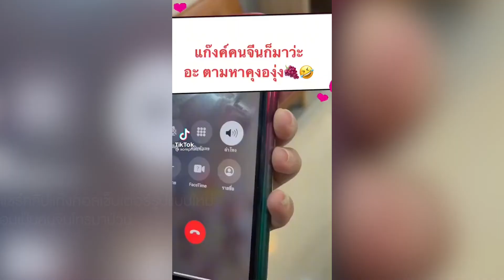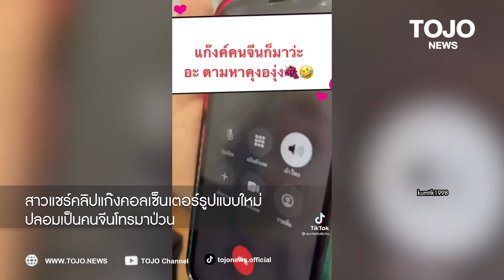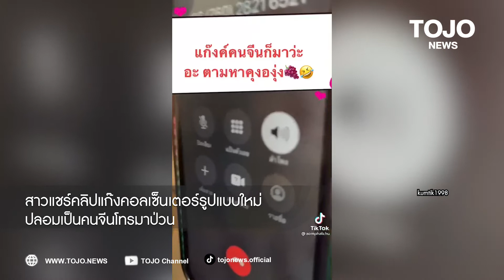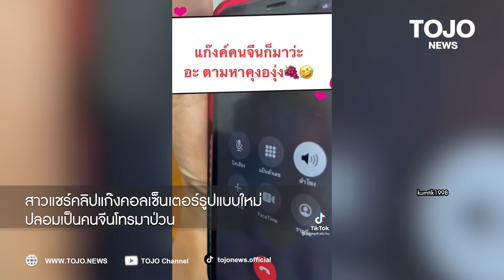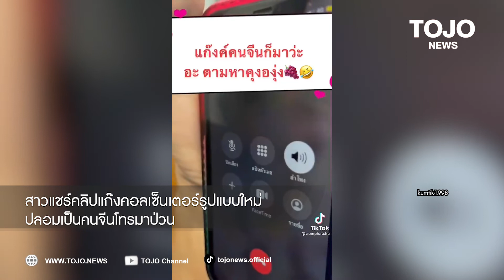สาวปลอมเป็นแม่เล้าปั่นหัวมิจฉาชีพ แกล้งพูดไม่ชัด คุยไม่รู้เรื่อง จนต้องวางสายหนี | TOJO NEWS